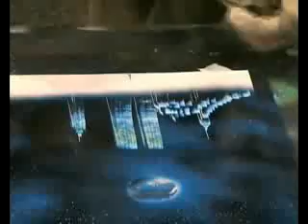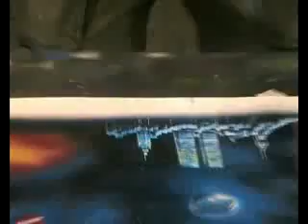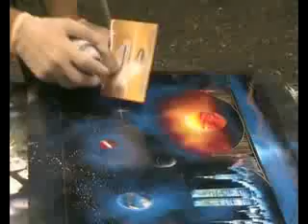У парня Талант с большой буквы.